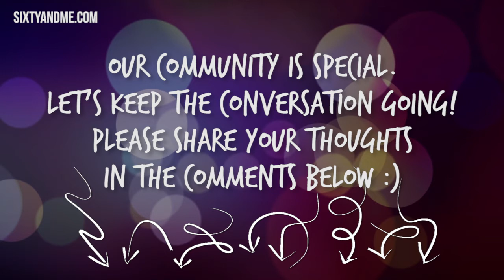Let’s End 2014 with a Bang! It’s Time to Be Visible!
Ok, hands up everyone who is looking back on 2014 and thinking “wow, what a year!” I’ve been so wonderfully busy with Sixty and me interviews, writing, and filming that I don’t know where the time has gone! I love this time of year! During the holidays we give ourselves permission to break the rules a bit, to step outside of our usual routine and add a little sparkle to our lives. What are you doing this holiday season to have fun and relax? What are you getting up to with your girlfriends?